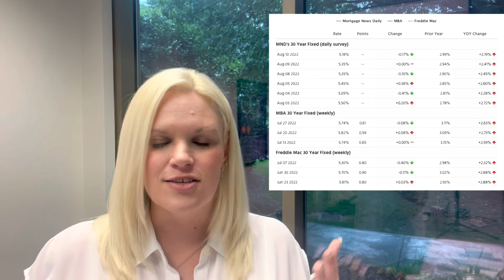Should I Sell My House NOW Before Prices Crash OR Wait for Next Big Real Estate Boom?Suwanee/Buford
“Should I Sell My House NOW Before Prices Crash OR Wait for the Next Big Real Estate Boom? Suwanee/Buford Market Update

The real estate market is changing, and clarity is harder to come by so, what does that mean for us as agents in the local metro Atlanta market?

Did you know higher end homes usually lead a slowdown so that will drive the median sales price down, it doesn’t mean that prices are falling!
Did you know that there were ONLY 4 times in US History that Home Price have gone backwards?!?!  When was that?? 1837, 1873, 1939, 2008!!